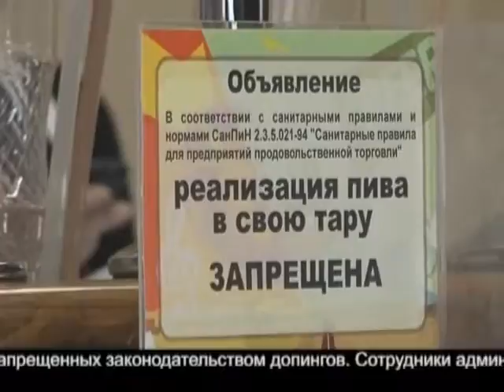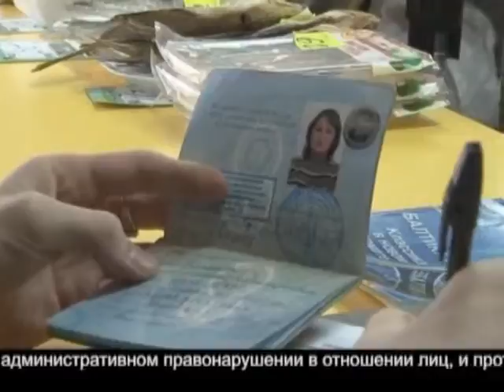Пиво вне закона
С 1-го января вступил в силу федеральный закон, который ограничивает реализацию алкоголя в общественных местах. Однако пока предприниматели, ради собственной выгоды, не соблюдают новые правила торговли.
Источник:  forpost.tv